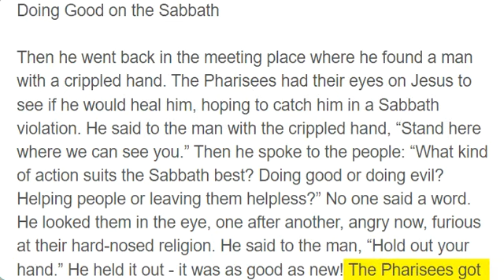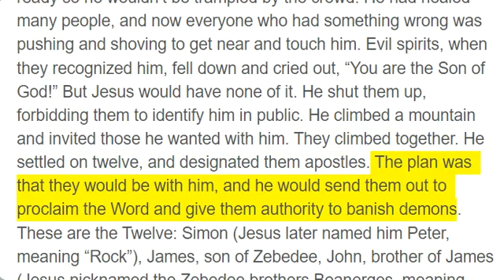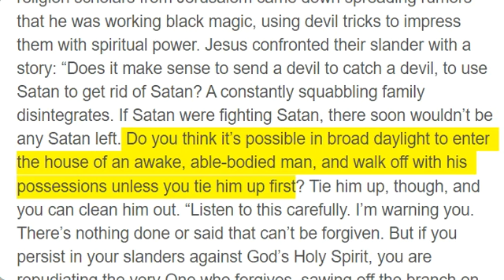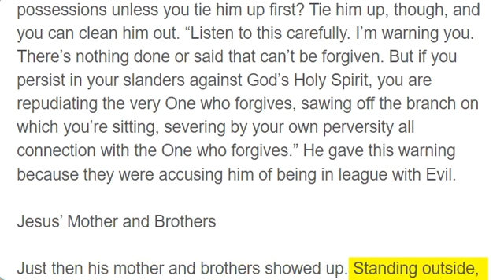Mark 3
Doing Good on the Sabbath

Then he went back in the meeting place where he found a man with a crippled hand. The Pharisees had their eyes on Jesus to see if he would heal him, hoping to catch him in a Sabbath violation. He said to the man with the crippled hand, “Stand here where we can see you.” Then he spoke to the people: “What kind of action suits the Sabbath best? Doing good or doing evil? Helping people or leaving them helpless?” No one said a word. He looked them in the eye, one after another, angry now, furious at their hard-nosed religion. He said to the man, “Hold out your hand.” He held it out - it was as good as new! The Pharisees got out as fast as they could, sputtering about how they would join forces with Herod’s followers and ruin him.

The Twelve Apostles

Jesus went off with his disciples to the sea to get away. But a huge crowd from Galilee trailed after them - also from Judea, Jerusalem, Idumea, across the Jordan, and around Tyre and Sidon - swarms of people who had heard the reports and had come to see for themselves. He told his disciples to get a boat ready so he wouldn’t be trampled by the crowd. He had healed many people, and now everyone who had something wrong was pushing and shoving to get near and touch him. Evil spirits, when they recognized him, fell down and cried out, “You are the Son of God!” But Jesus would have none of it. He shut them up, forbidding them to identify him in public. He climbed a mountain and invited those he wanted with him. They climbed together. He settled on twelve, and designated them apostles. The plan was that they would be with him, and he would send them out to proclaim the Word and give them authority to banish demons. These are the Twelve: Simon (Jesus later named him Peter, meaning “Rock”), James, son of Zebedee, John, brother of James (Jesus nicknamed the Zebedee brothers Boanerges, meaning “Sons of Thunder”), Andrew, Philip, Bartholomew, Matthew, Thomas, James, son of Alphaeus, Thaddaeus, Simon the Canaanite, Judas Iscariot (who betrayed him).

Satan Fighting Satan?

Jesus came home and, as usual, a crowd gathered - so many making demands on him that there wasn’t even time to eat. His friends heard what was going on and went to rescue him, by force if necessary. They suspected he was believing his own press. The religion scholars from Jerusalem came down spreading rumors that he was working black magic, using devil tricks to impress them with spiritual power. Jesus confronted their slander with a story: “Does it make sense to send a devil to catch a devil, to use Satan to get rid of Satan? A constantly squabbling family disintegrates. If Satan were fighting Satan, there soon wouldn’t be any Satan left. Do you think it’s possible in broad daylight to enter the house of an awake, able-bodied man, and walk off with his possessions unless you tie him up first? Tie him up, though, and you can clean him out. “Listen to this carefully. I’m warning you. There’s nothing done or said that can’t be forgiven. But if you persist in your slanders against God’s Holy Spirit, you are repudiating the very One who forgives, sawing off the branch on which you’re sitting, severing by your own perversity all connection with the One who forgives.” He gave this warning because they were accusing him of being in league with Evil.

Jesus’ Mother and Brothers

Just then his mother and brothers showed up. Standing outside, they relayed a message that they wanted a word with him. He was surrounded by the crowd when he was given the message, “Your mother and brothers and sisters are outside looking for you.” Jesus responded, “Who do you think are my mother and brothers?” Looking around, taking in everyone seated around him, he said, “Right here, right in front of you - my mother and my brothers. Obedience is thicker than blood. The person who obeys God’s will is my brother and sister and mother.”